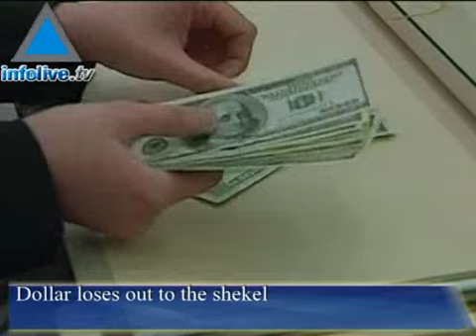Infolive.tv Headline News, May 23, 2008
Police to grill Olmert on cash envelopesAnti tank missile uncovered in Gaza schoolKnesset preparing a Golan Heights referendumEgyptian mediated talks with Hamas break downObama says he will be totally committed to IsraelDollar loses out to shekel